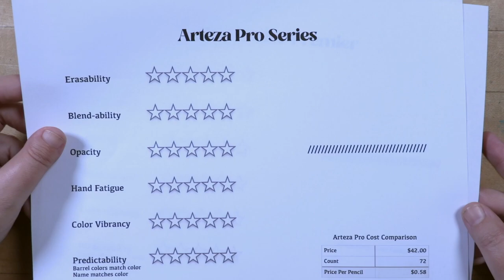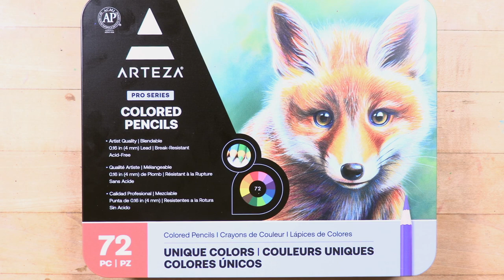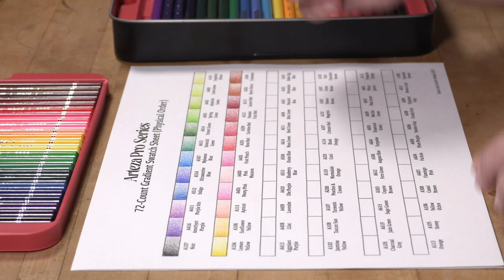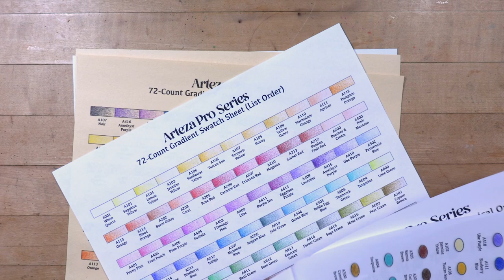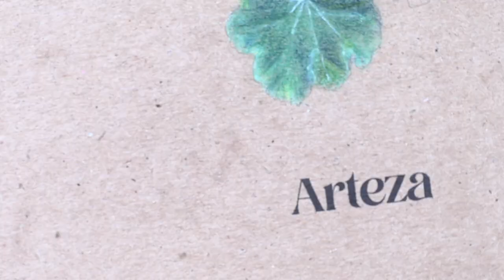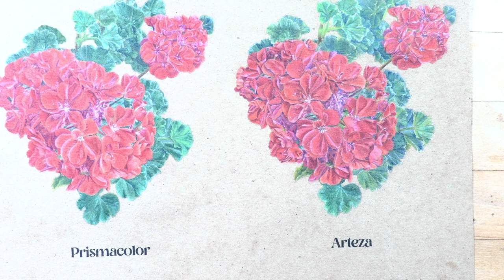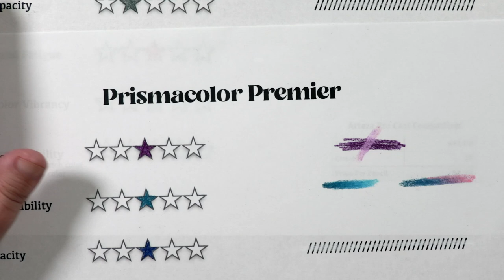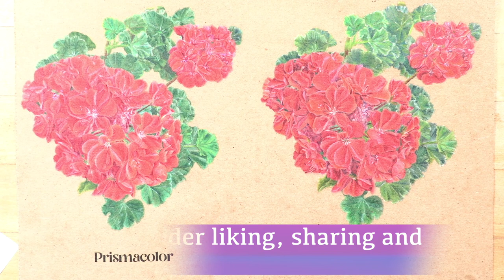Arteza Expert Colored Pencils: The Ultimate Review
Are Arteza Expert Colored Pencils worth buying? Are Arteza colored pencils as good as Prismacolors? I answer these questions as I test out Arteza Pro-Series pencils.

Chapters
0:00 Unboxing Arteza Pencils
6:00 Swatching Arteza Colored Pencils
13:00 Drawing with Arteza Expert Colored Pencils
21:00 Comparing Prismacolor Premiere Colored Pencils and Arteza Colored Pencils

I want to feature viewers' art in upcoming videos.

Prismacolor Premier Colored Pencils Full Set
Prismacolor White Colored Pencil
Arteza Colored Pencils, 72 Professional Drawing Pencils
Canon XC10 4K Professional Camcorder Body Only
Pro Streamer Bundle: Elgato Stream Deck and Elgato Game Capture HD60 S
Zoom H6 Portable Recorder
Phottix Nuada R3 II LED Light Twin Kit Set (PH81428)
2021 Apple 11-inch iPad Pro (Wi-Fi, 512GB) - Space Gray
Apple Pencil (2nd Generation)
2021 Apple MacBook Pro (16-inch, Apple M1 Pro chip with 10‑core CPU and 16‑core GPU, 16GB RAM, 512GB SSD) - Space Gray